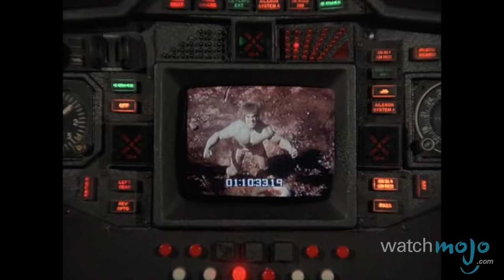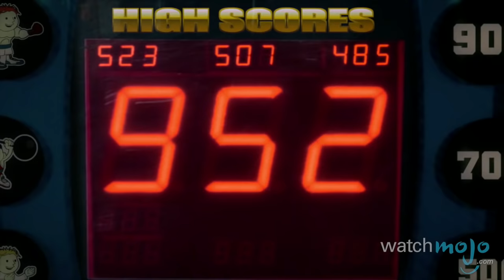Top 10 Marvel TV Shows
Who said the MCU is the only place to see Marvel characters come alive beautifully? as we count down our picks for the top 10 Marvel TV Shows.

For this list, we're looking at all the television series that have stemmed from the pages of Marvel comics and are ranking them based on their popularity, critical reception, and overall impact on pop culture.

Special thanks to our users Godslayer79 and Taylor Macisaac for submitting the idea using our interactive suggestion tool